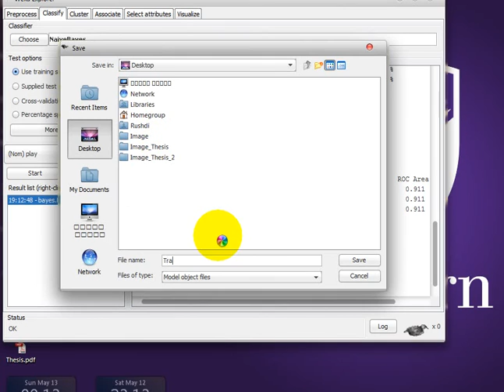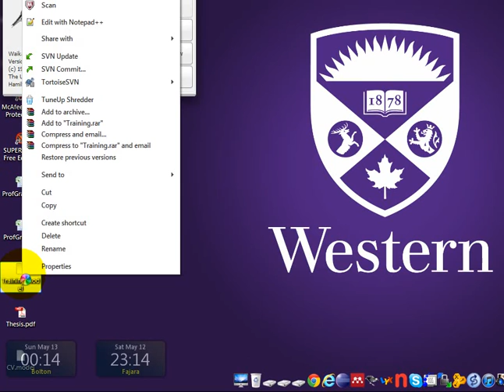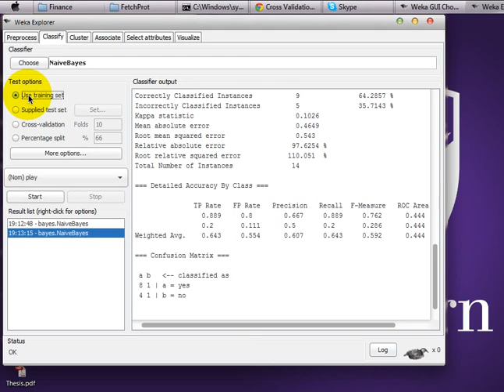Weka Tutorial 07: Models 101 (Model Evaluation)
If you use 10 fold CV in Weka, then on the result pane, all you see is the average results of 10 different models on 10 different folds. But after that, Weka deletes all of these models. So, if you save the model you built from 10 fold CV, then this is the exact same model if you had chosen "Use training set". Remember: If you use 10 fold CV and save that model, then it is neither the best performing model nor the average of 10 models rather it is the model created using the entire training set.